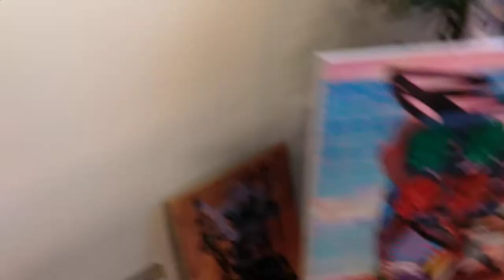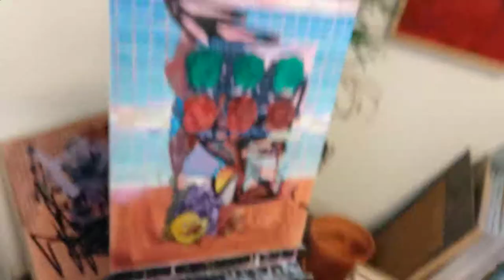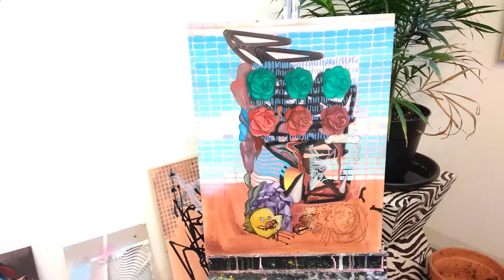Painting Vlog 72 still lifes and objects in portrait paintings